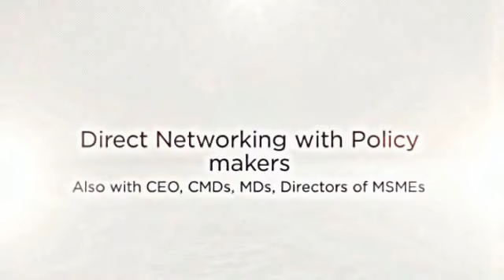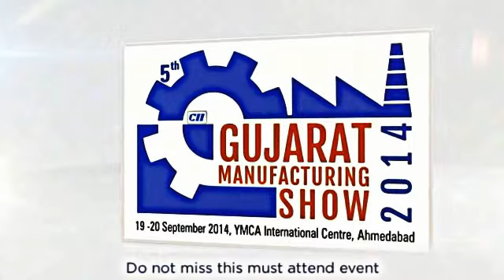CII Gujarat Manufacturing Show Event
Gujarat Manufacturing Show 2014

Understanding the requirements of the industry Confederation of Indian Industry is now organizing Two days of Conference and Exhibition on 19-20 September 2014 at Ahmedabad focusing on Department of Heavy Industry’s vision document for Indian Electrical Equipment Sector, towards strengthening the sector from current level of USD 25 Billion to USD 100 Billion by 2022.

A premium online marketplace to buy, sell Business